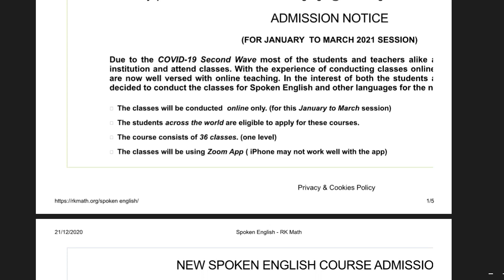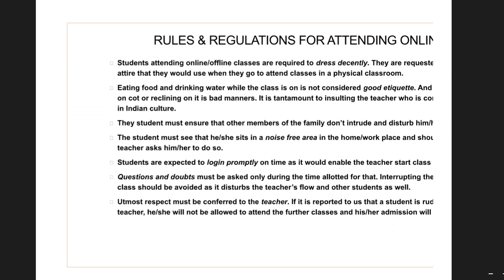Ramkrishna math New Spoken ENGLISH Course Admissions Notification for January_March 2020_21 Season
Hi friends, Ramkrishna math Invite application for online spoken ENGLISH courses like Basic, Junior, Senior and Advance level course for January to march 2020-21 season, eligibility is SSC. The last date is 28th December.